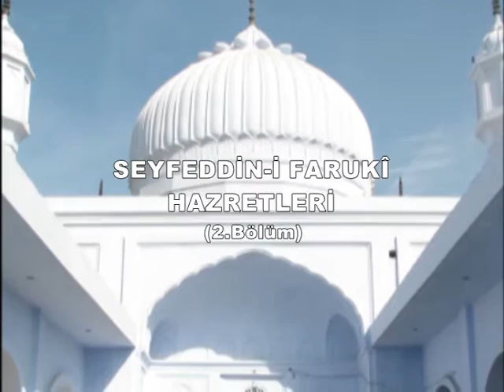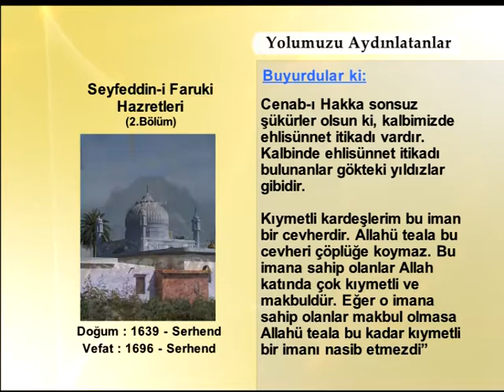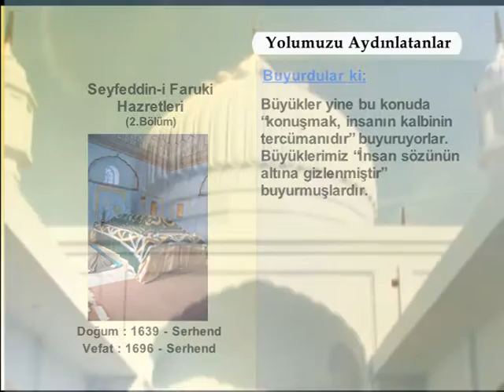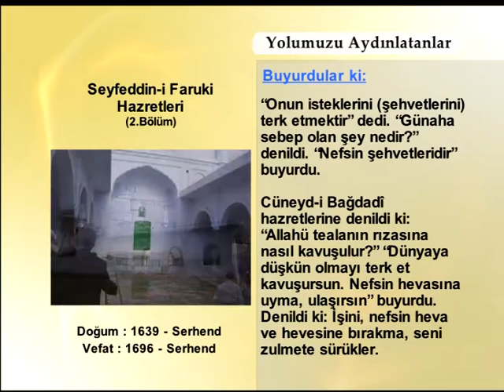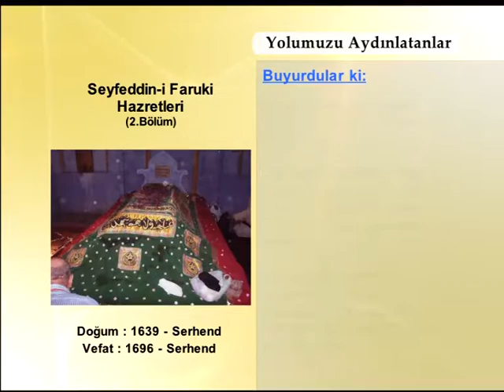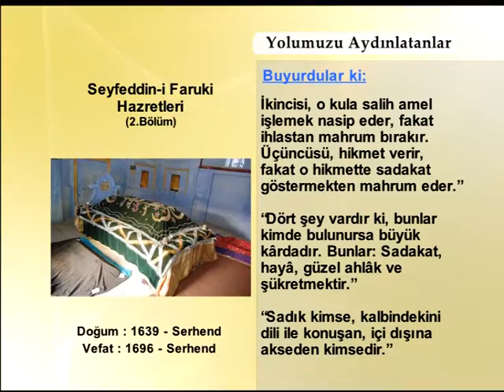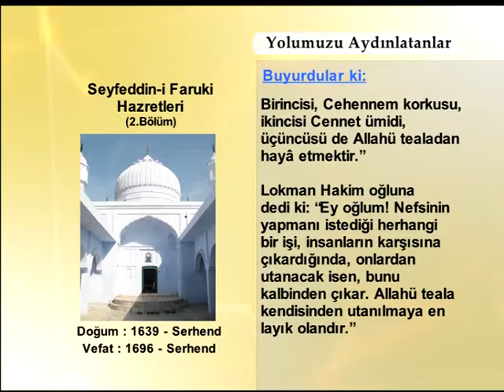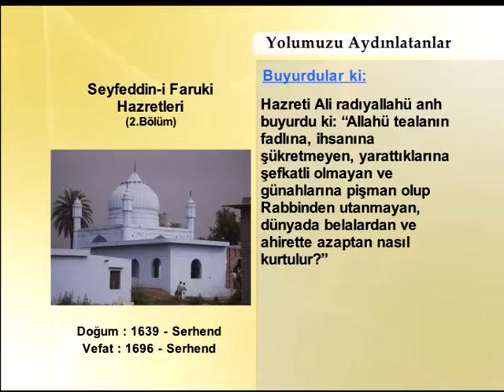SEYFETTINI FARUKI 2